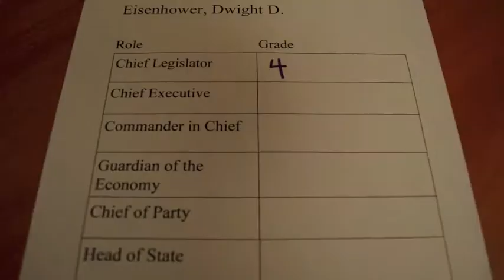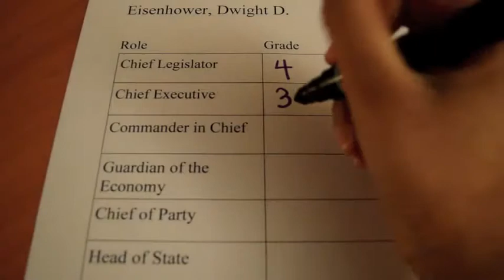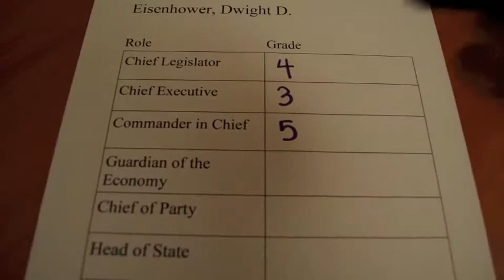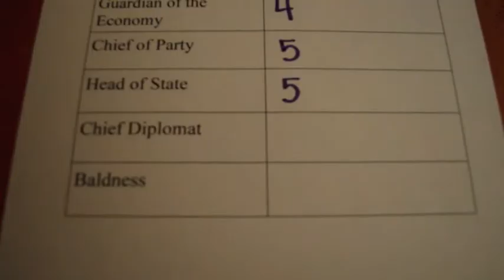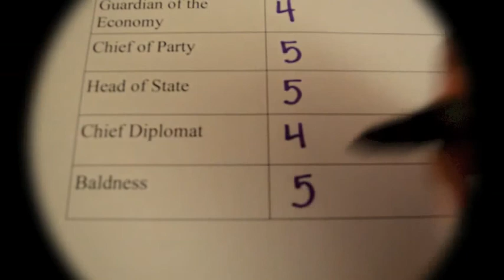Presidential Report Card - Dwight D. Eisenhower